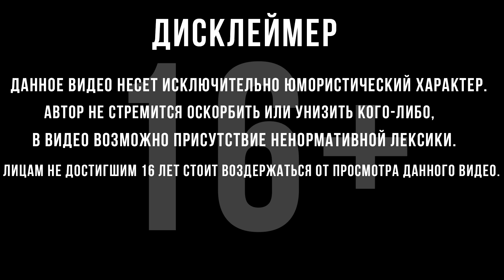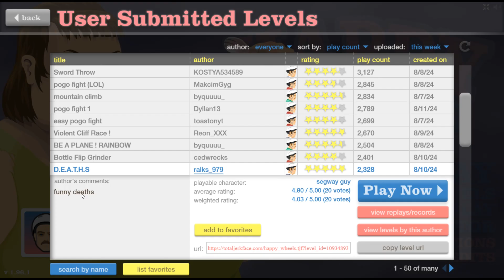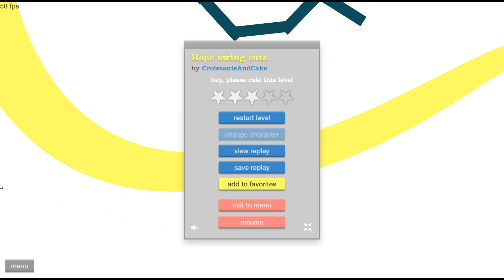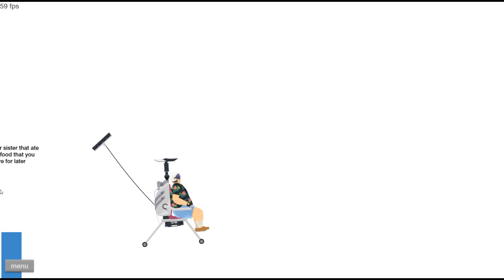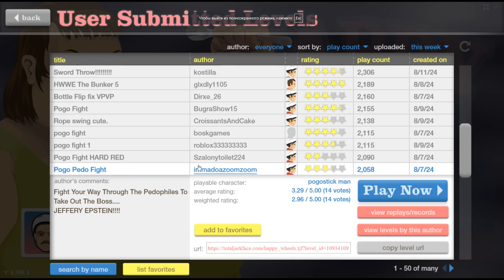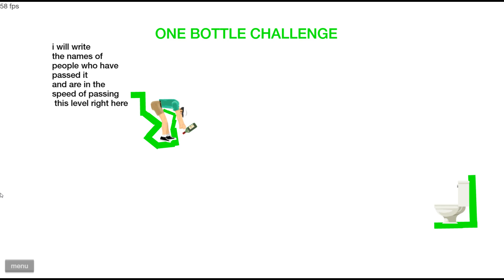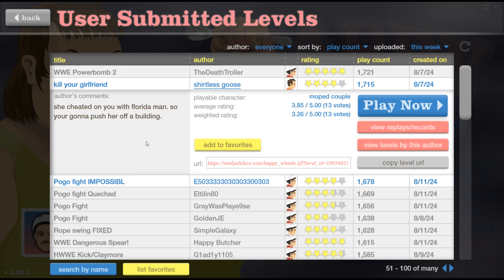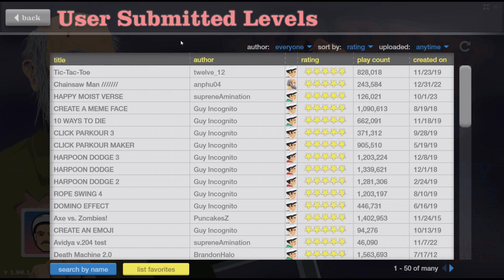ПЛОХОЙ ТИММИ | Happy Wheels | #2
Прохождение Happy Wheels :
  Happy Wheels — это сайд-скроллинговая игра с полосой препятствий, основанная на физике, в которую уже сыграли более миллиарда раз в сети